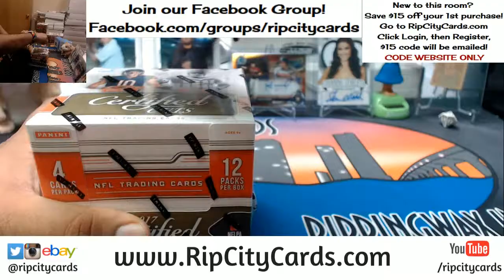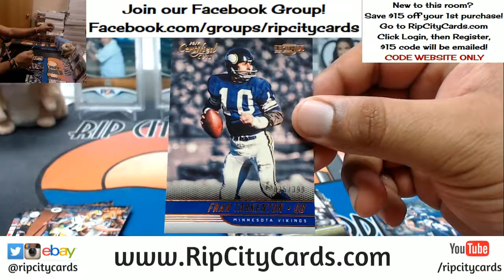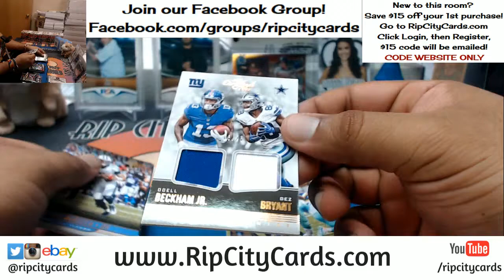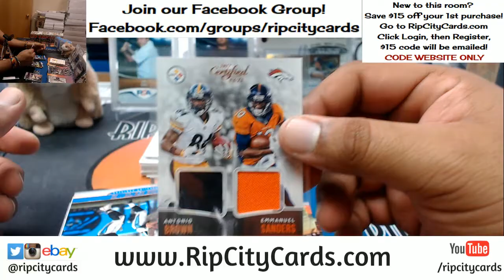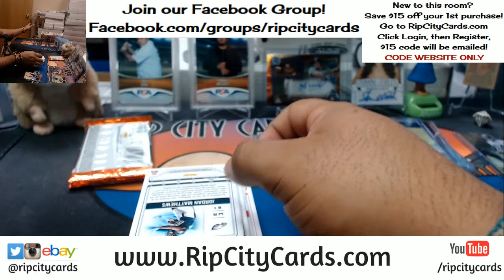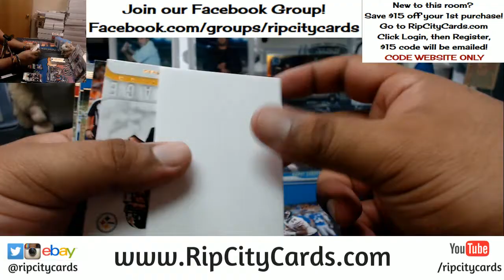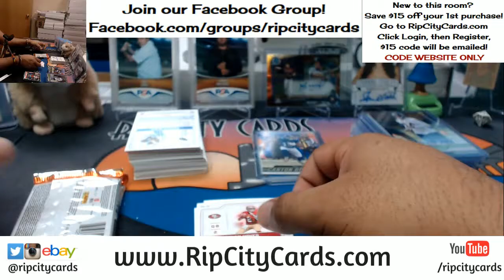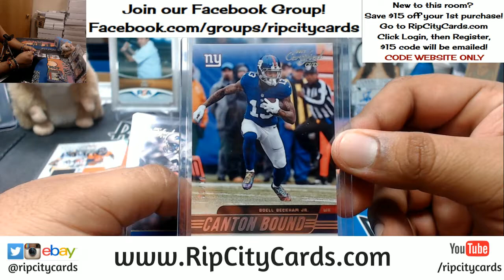2017 Certified Cuts Football Half Case #26 eBay